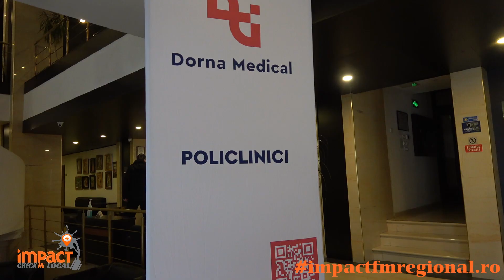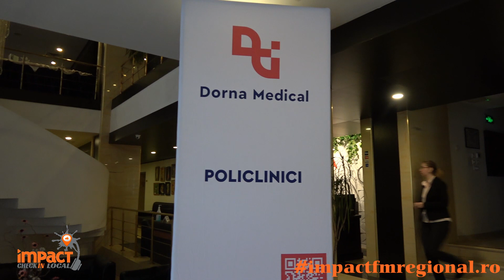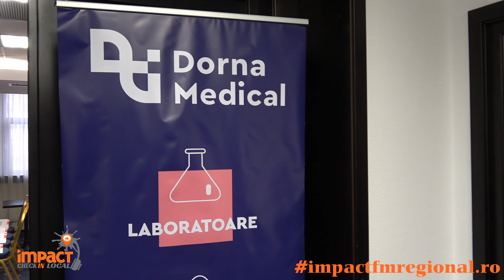📺 Deschiderea Policlinicii DORNA MEDICAL Iași, 25 ianuarie 2023